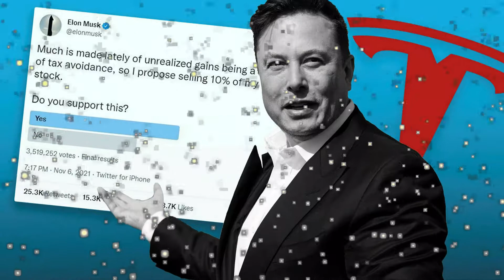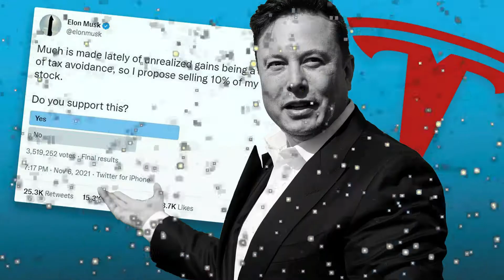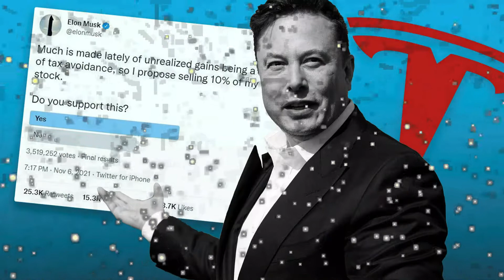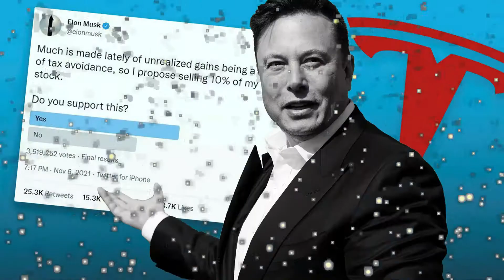How many Indians were fired by Elon Musk from Twitter ?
Twitter staff have started to post online that they believe they have lost their jobs, ahead of an announcement by the company later on Friday.
The social media giant says it will inform its staff whether they are still employed after Elon Musk's takeover.
Employees are tweeting using the hashtag LoveWhereYouWorked and a saluting emoji to say they are leaving.
Yash Agarwal, who worked in public policy, said it was "the greatest privilege ever" to work for Twitter.
In an internal email, the social media company said the cuts are "an effort to place Twitter on a healthy path". The firm added that its offices would be temporarily closed, with staff unable to enter the building until they know if they have lost their jobs. The multi-billionaire will be Twitter's chief executive after buying the firm last week in a $44bn (£39.3bn) deal. "We will go through the difficult process of reducing our global workforce on Friday," Twitter said in the email.
"We recognise this will impact a number of individuals who have made valuable contributions to Twitter, but this action is unfortunately necessary to ensure the company's success moving forward," it added.
The company said office access would be immediately limited "to help ensure the safety of each employee as well as Twitter systems and customer data".
All staff are set to receive an email with the subject "Your Role at Twitter" by 09:00 Pacific time (16:00 GMT) on Friday.
Workers who are not affected will be notified through their company email, according to Twitter.
Meanwhile, those who are affected will be told of the "next steps" through their personal accounts.
"Given the nature of our distributed workforce and our desire to inform impacted individuals as quickly as possible, communications for this process will take place via email," Twitter said.